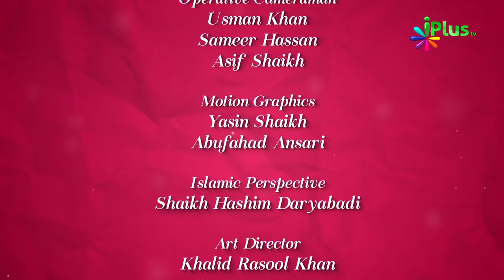Jannat Kaisi Hai Part 06 By Zaid Patel - Colours Of Islam Ep 90 iPlus TV